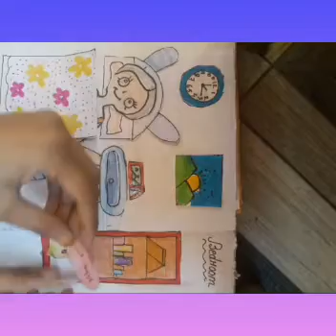paper doll quiet book.bedroom,bathroom,Shop etc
hlo guys paper doll quiet paper doll quiet

,bathroom,Shop etc etc